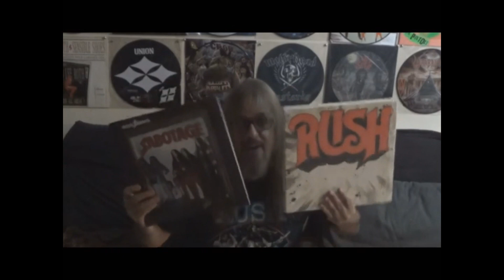Track By Track: Rush Vs Black Sabbath - Sabotage